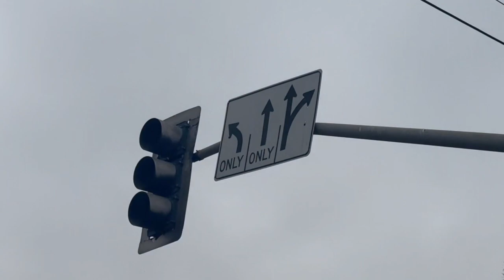GoFundMe - Someone Totaled My Vehicle!